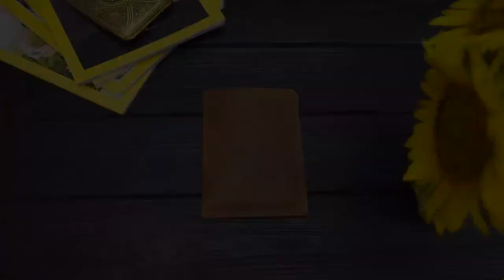Leather Passport Case As Best Travel Gift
Love to trip and pack light? Then this leather passport holder is just the ticket for you! With a spacious and carefully stitched pocket, a leather passport sleeve appears to be a minimalistic approach to travel accessories.

DETAILS:
- Material: Crazy Horse leather
- Compact design
- Dimensions: W 4 1/8” x H 5 1/4” x D 3/8” (10.5 x 13.4 x 1.0 cm)
- A single spacious but safe pocket for passport, boarding pass, some notes
- Available for personalization